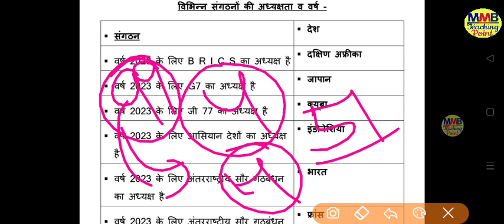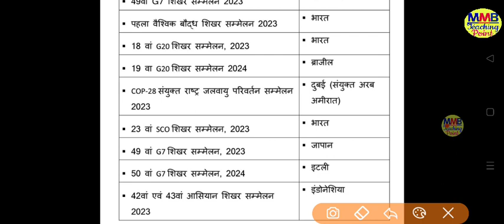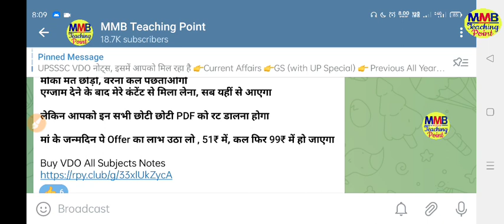UPSSSC New Notice| UPSSSC Latest Update| UPSSSC Latest News| UPSSSC Today News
UPSSSC Latest Update| UPSSSC New Notice| UPSSSC Latest News Today| UPSSSC Today News| UPSSSC News

Topic Covered
UPSSSC Latest News Today
UPSSSC Today New Update